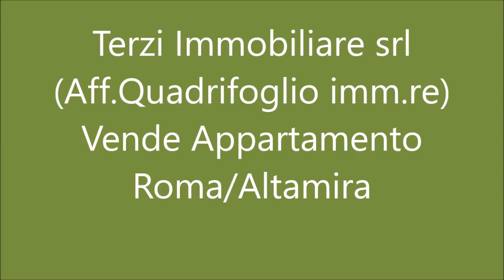Vendesi appartamento trilocale con giardino Roma Altamira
Appartamento composto da ingresso tre camere doppi servizi cucina patio di 60 mq giardino di pertinenza di circa 100 mq con entrata indipendente pedonale e area parcheggio per 4 macchine. Termoautonomo classe energetica A.P.E. G.
prezzo 380.000,00 trattabili
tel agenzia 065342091